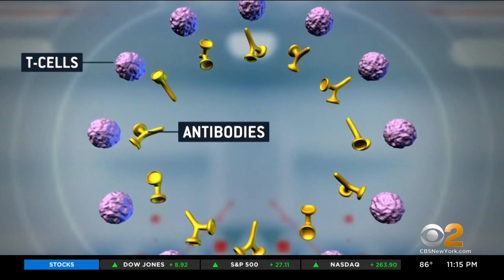Serious Progress Made In Development Of Coronavirus Vaccine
There is encouraging news in the race to develop a vaccine for the coronavirus. One of the top contenders is showing real results. CBS2's Dick Brennan reports